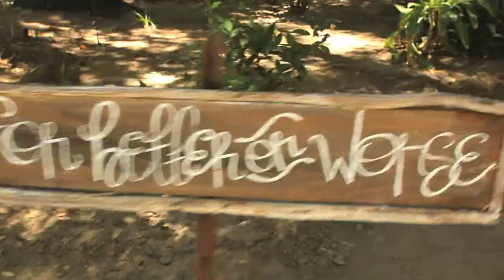Cobia Wedding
The official wedding video for Josh and Chelsea Cobia

Shot by Tom MacVicar and Paul Morgan
Edited by Brendan Calder

Songs: I've got this friend by The Civil Wars
           This Bright Flash by M83